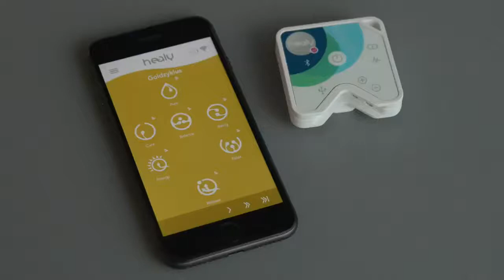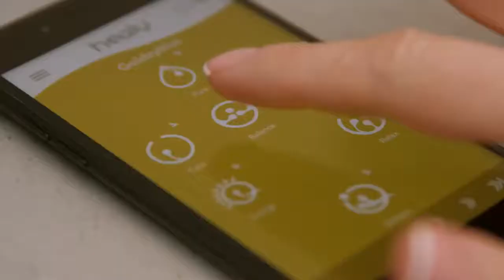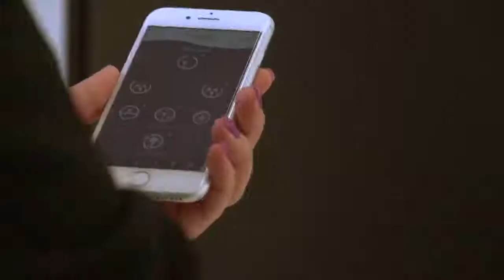Healy - Introduction to Healy - Your Wellness Empowered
Our Mission: At Wellness Empowered our mission is to guide, support, educate and inspire clients to embrace lifestyle changes that empower them to optimize their physical, emotional, and spiritual wellbeing by adopting consistent, restorative, and preventative self-care practices.

Our Philosophy: Wellness is a multi-faceted, holistic and continually evolving process that involves an active awareness of lifestyle choices that enhance individual well-being. Achieving optimal wellness involves incorporating those physical, emotional and spiritual self-care practices that improve our ability to reach full potential. The wellness practices we consistently participate in create positive changes that empower us to be our best selves. We realize that advocating for our clients to achieve the best possible outcomes helps them build resilience, confidence, passion and purpose. We are grateful and honored to journey with those we serve to Progress Toward Wellness.

Address:  2177 Shermer Road Northbrook, IL 60062